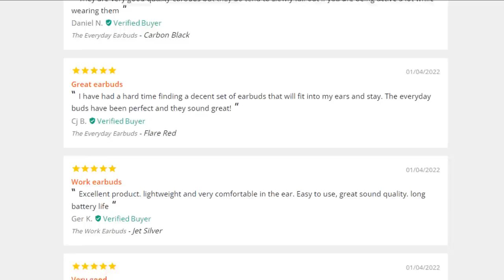This boss could take my accounts 1 life #26